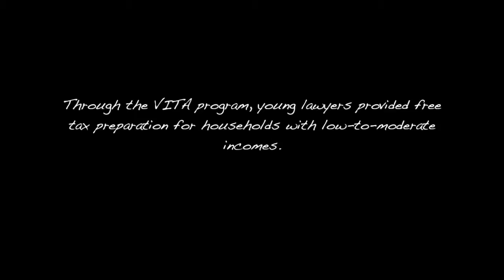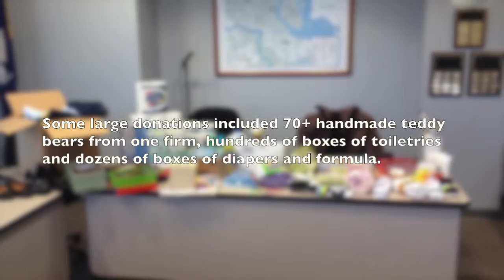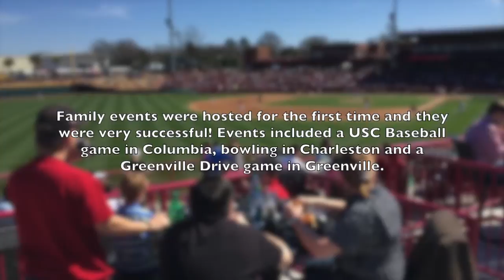2014-2015 Year in Review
A quick recap of SC Bar YLD members' activities and community involvement around the state. Thanks for a great year!